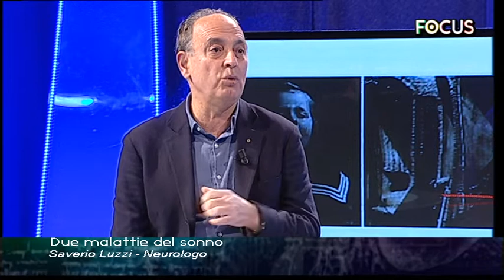Malattie del sonno: Encefalite letargica e RBD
Si parla di due malattie rare come la Encefalite letargica insorta durante l'epidemia della "Spagnola" e della Rem Behaviour Disorder riscontrabile soprattutto nelle persone anziane. Vengono descritti i rapporti di queste malattie con il Morbo di Parkinson.